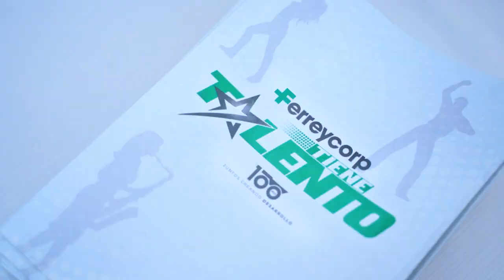Resumen Ferreycorp Tiene Talento